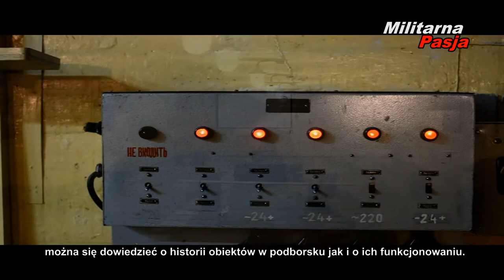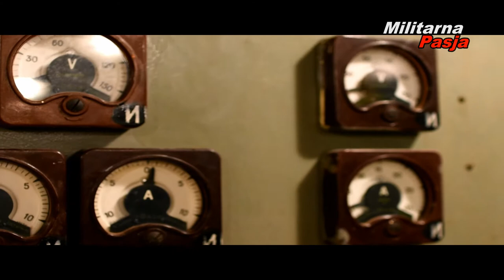Obiekt 3001 - Podborsko - Muzeum Zimnej Wojny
Bunker of atom ammunition in Podborsko / Poland

munice bunkru nukleární Podborsku / Polsko